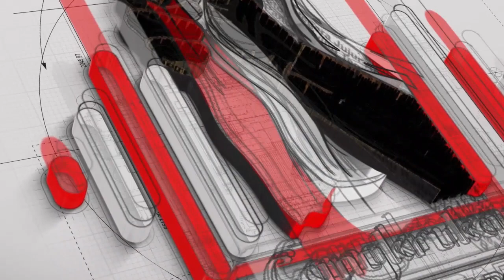SUARA TERBUKA UNTUK YANG TERHORMAT PAK MENTERI PENDIDIKAN